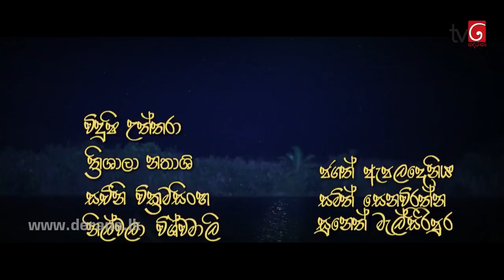Deweni Inima | Episode 251 22nd January 2018